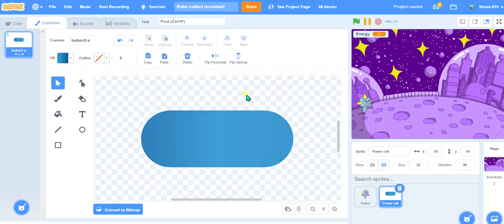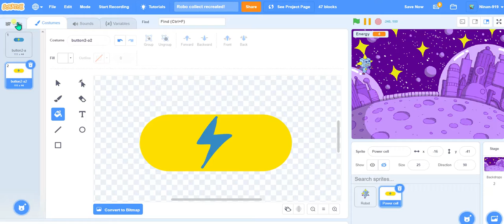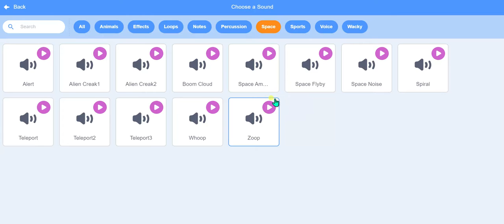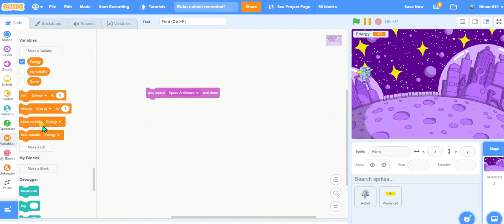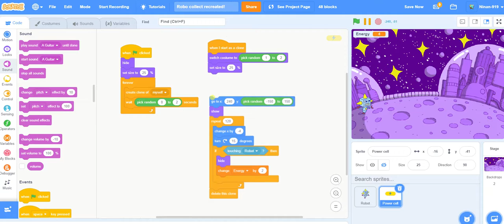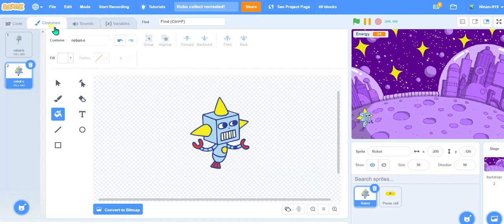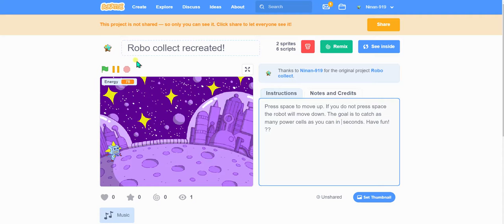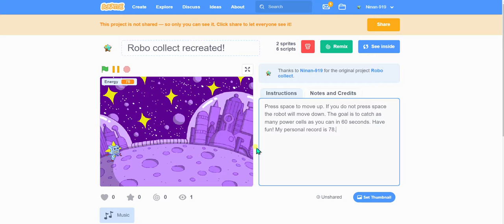I recreated my FIRST shared game...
This is me recreating my second shared project a.k.a my first SHARED game. I think I am getting better at my own games. Sorry for the trouble!